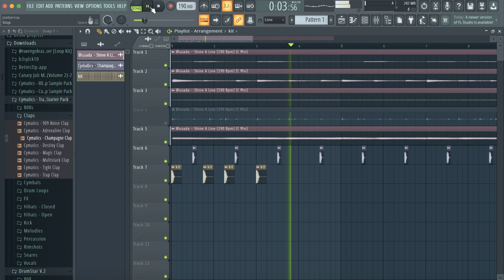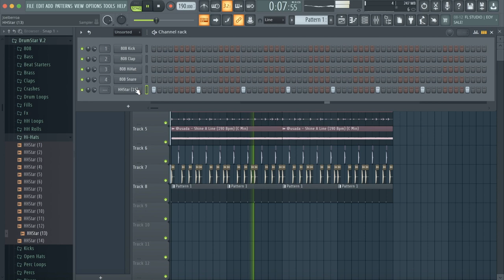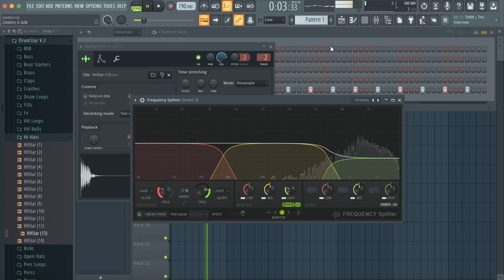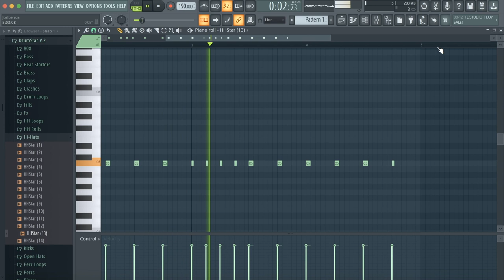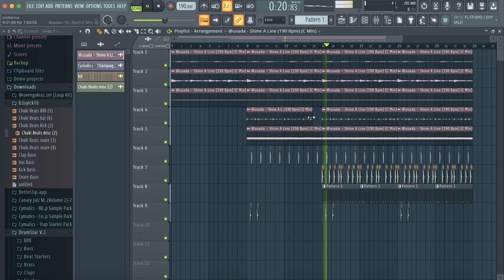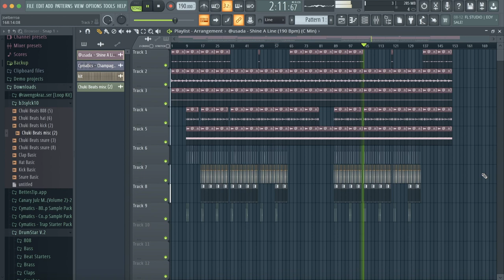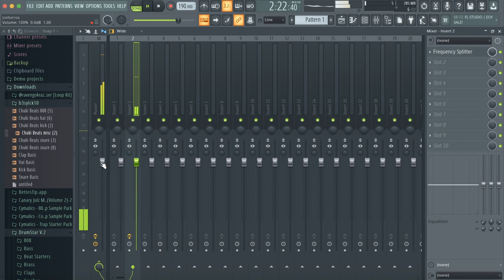Trap Romantico Beat Trap - Instrumental de Trap (TUTORIAL)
COMPRAR💰 LICENCIA PARA monetizar Y SUBIR A TIENDAS DIGITALES Contactame por Instagram @diamante_beats WhatsApp Solo Si Vas a comprar El golpe COMPRAR💰 DESCARGAR © SUSCRIBETE Y ACTIVA LA CAMPANITA DE NOTIFICACIONES Sígueme en Instragram @diamante_beats / en Spotify escucha .spotify.com / artist / 5ea1q ... es Spotify ... -vDSzzZVSV6vbddq8hQ1DQ Instragram: @diamante_beats 100 BPM beats Trap Romantico 2022 tipo beat R&B beat romantico beats pista de trap romantico beat trap romantico tipo trampa emocional romántico instrumental 2022